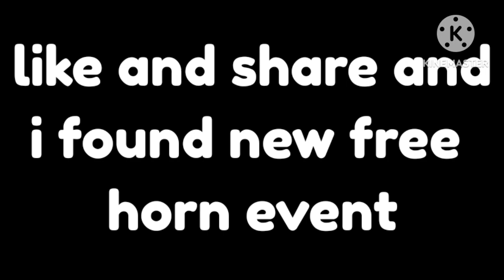New PIXELS BOX EVENT LEAK in Bedwars blockman go FUNNY MOMENTS